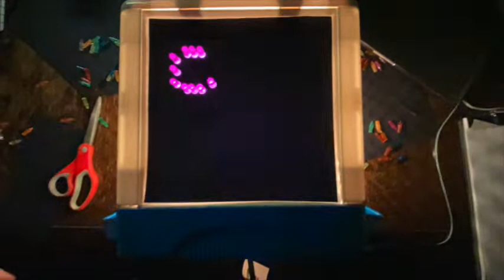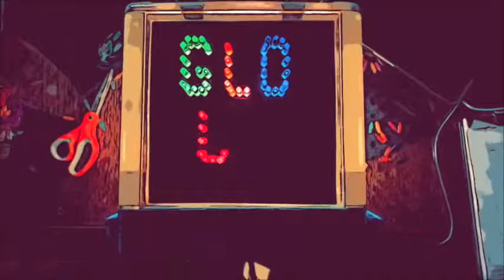One Night: Glo Up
Promo video for our April One Night service